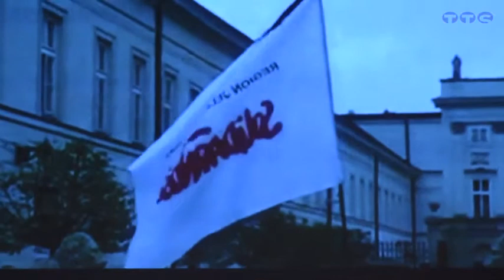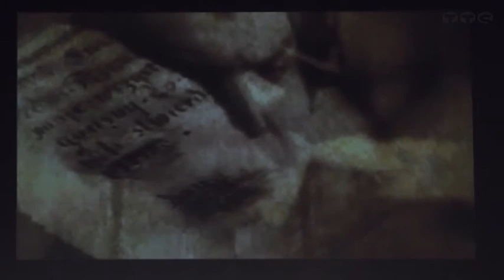KONCERT KATYŃSKI CZ 4